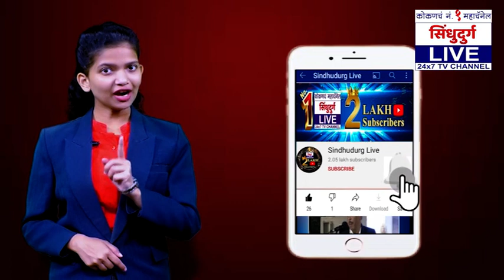...तर ते यांना का झोंबले ? सुदेश आचरेकर यांचा सवाल